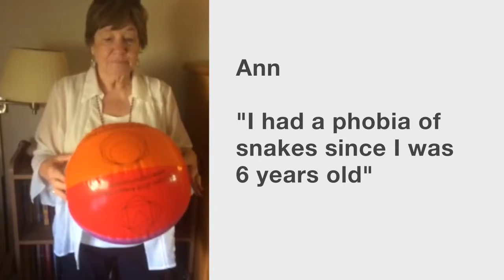Bill McKenna - Cognomovement experiences. What people are saying...fear of snakes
How to get over fear of snakes, change you feeling quickly.
General Information
The information provided on this website, including courses, programs, free videos on social media, free mini sessions, Cogno Hours, and any other content, is for informational and educational purposes only. Cognomovement is not a substitute for professional medical, mental health, or financial advice. If you have specific concerns regarding health, wellness, or other conditions, please consult with a licensed healthcare provider or appropriate professional.
Results and Expectations
Results experienced from Cognomovement practices may vary from person to person. While our techniques, whether part of paid or free offerings, are designed to support personal transformation, healing, and growth, individual results depend on various factors. We do not guarantee specific outcomes, and testimonials and examples provided are not indicative of the same or similar results for every individual.
Not Medical or Psychological Treatment
Cognomovement and its associated services, including free videos, free mini sessions, Cogno Hours, courses, and programs, are not intended to diagnose, treat, cure, or prevent any medical or psychological conditions. The techniques offered should not replace medical treatment, therapy, or professional counseling. Please seek appropriate medical attention if you have any health concerns.
Practitioner and Session Responsibility
Our certified practitioners are trained to facilitate Cognomovement sessions, but they are not licensed medical or mental health professionals unless explicitly stated. Sessions and consultations with Cognomovement practitioners, including free mini sessions and Cogno Hours, are designed to complement, not replace, professional healthcare services.
Cognomovement, its creators, employees, and practitioners are not liable for any decisions or actions taken based on the information provided through its paid or free offerings, including but not limited to this website, courses, free videos, mini sessions, Cogno Hours, or programs. By participating in Cognomovement activities, you acknowledge and accept full responsibility for your own well-being and personal outcomes.
Intellectual Property
All content, including courses, techniques, free videos, and materials on this website and other platforms, are the intellectual property of Cognomovement.
Agreement
By using this website and engaging in Cognomovement’s paid or free services, you agree to the terms outlined in this disclaimer.